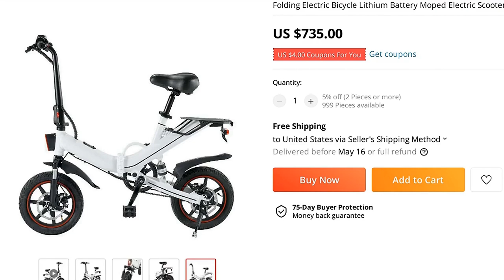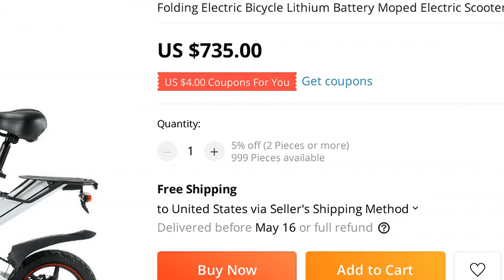🔥 FOLDING ELECTRIC BICYCLE LITHIUM BATTERY MOPED ELECTRIC SCOOTER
00:00:00 Intro
00:00:10 Presentation
00:01:11 Fin 🙏

PRODUCT STARS ⭐: 0.0/5
STORE NAME: LOVESPORTS STORE
STORE RATING: 93.5%/100%

Product parameters:The Frame material: Aluminium alloyMax speed: 25-70 - km/hThe Range per charge (Assistance) : 23 to 30 km / 45 to 50 km': 48 vThe Charger: 48 v 2 ahCharging time: 3
5 h / 5 hMaximum loading: 150 kgMotor power: 350 wMax Climbing: 15 °Net weight:?kgWater Resistant: IP54Tire size: 14 inchFunction: Electric and PASBrake: Double disc BrakeDamping: Double DampingSeat as telescopic: YesColor: Black/WhiteUnfolding the size?Folding size?Carton Size: 119 * 23 * 75 cm 1 PCS/CTN, G
W: 17
5 / N
W: 22 kgStandard with deluxe shock absorber, before and after the double butterfly brake!V5 overseas edition:V3 domestic version:Other design is recommended:

0 REVIEWS AND USER RATINGS FROM AMAZON, ALIEXPRESS AND OTHER ONLINE SHOPS & CATALOGS!
THIS IS BEST ALTERNATIVE FOR BEADED CURTAINS BUT CHEAP (735.00) LOOK CLOSER AT THIS ELECTRIC BICYCLE PRODUCT!